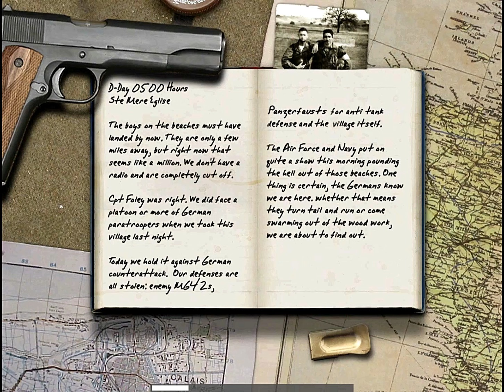Call of Duty 1 -Mission 03-Dawnville -No Commentary[1080p]60FPS!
Call of Duty 1 -Mission 02-Dawnville -No Commentary[1080p]60FPS!
Call of Duty is a 2003 first-person shooter video game developed by Infinity Ward and published by Activision. It is the first of many installments in the Call of Duty franchise.
Initial release date: 29 October 2003
Engine: id Tech 3
Genre: First-person shooter
Developers: Activision, Infinity Ward, Nokia
Publishers: Activision, Nokia, Aspyr
Platforms: PlayStation 3, Xbox 360, Mobile phone, Microsoft Windows, Macintosh operating systems, N-Gage